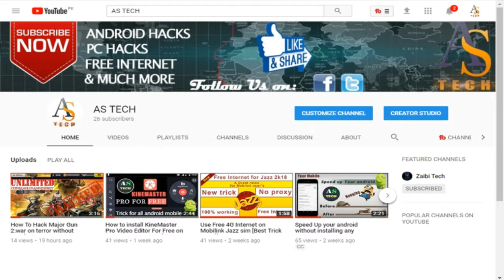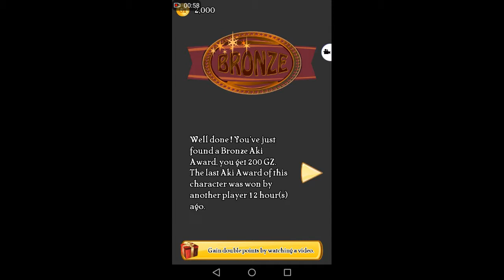Games We are Playing In Exams Days AS TECH Best Android games Review part #1 Hindi/Urdu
Games We are Playing In Exams Days  AS TECH Best Android games Review part #1  HindiUrdu

Game:- Hill climb 2,Akinator Vip,Bob Robbery,Crazy Castle,Glorious Resolve.
Hello Guys! Welcome to AS TECH How are you! Hope you are enjoying the day.
Today we are testing a new thing game vlogging or Reviews so this is part one of AS tech Gaming Experience Hope you guy’s enjoy it.
So we are Going to make Android gaming Review hindi Urdu we are to play Five best android games and also their cracks I thought to Make a series like Gaming review with AS Tech episode#1
So games we are going to play are Hill climb 2,Akinator Vip,Bob Robbery,Crazy Castle,Glorious Resolve.
1) Hill climb 2 racing: This is first game we are now a days I also played hill climb racing but I like this one more it is very interesting we play with other countries people and I am hill climb 2 racing’s champion and yes if you want me to make a video about hill climb 2 hack I will definitely make a video about it and prvide you hill climb 2 mod apk or you can say hill climb 2 hack apk hill climb 2 all cars unlocked tricks So make Sure you comment.
2) Bob robber : So recently I started playing this awesome android game I found It very interesting and addictive android addictive games yes I am talking about bob robber this game is strategy base I love bob robber level 16,bob robber level 17 and I will also try bob robber 3,bob robber 4,robbery bob bonus chapter. if you want me to make a video about cars how to hack robbery bob I will definitely make a video about it and provide you robbery bob hack apk or how to hack robbery bob android how to hack robbery bob 2 android.
3)

All games are available for free on Google Play Store
 AS TECH
How to Speed Up your android without root | 2 Mins trick to make Android mobile Fast | Hindi/Urdu